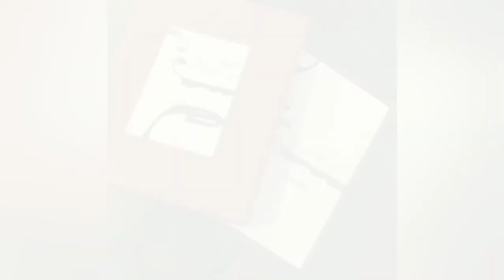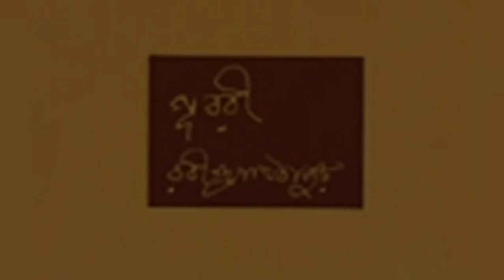কবিতা- শেষ বসন্ত।। কবি- রবীন্দ্রনাথ ঠাকুর।। কন্ঠে- কৃষ্ণকলি সায়নী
'শেষ বসন্ত' কবিতাটি 'পূরবী' কাব্যগ্রন্থের অন্তর্গত। রবীন্দ্রনাথের ১৩৩১ সালে ইউরোপ-আমেরিকা ভ্রমণকালে লিখিত।

রচনাকাল- ২১ নভেম্বর, ১৯২৪
স্থান- বুয়েন্স আয়ার্স

পরিবেশনায়- কৃষ্ণকলি সায়নী
আবহ- প্রণব দত্ত

Hello Folks ! 🌻

Kindly share and provide your valuable feedback in the comment section below.